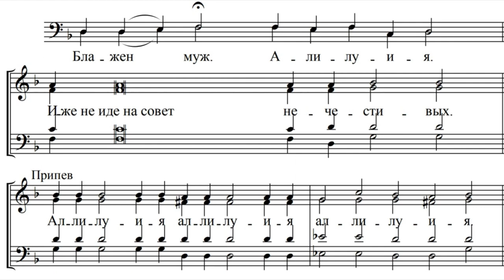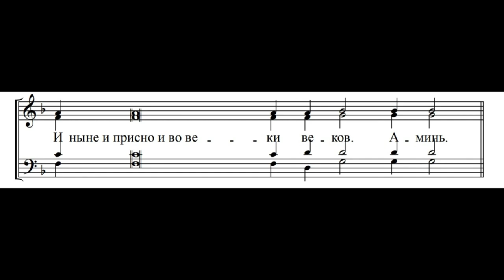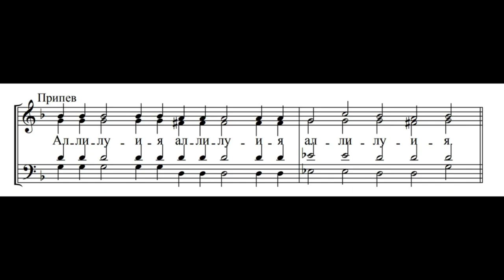"Блажен муж", распев Троице-Сергиевой Лавры.